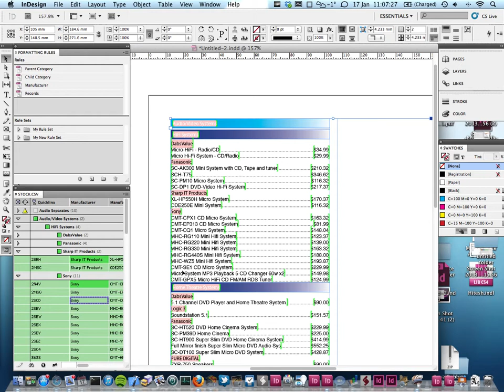Updating Data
This video shows what happens when the source data changes.  You'll see that I change the group that one of the paginated records belongs to, and 'Update Document'.  You should see that the record was moved to the relevant group in the document.